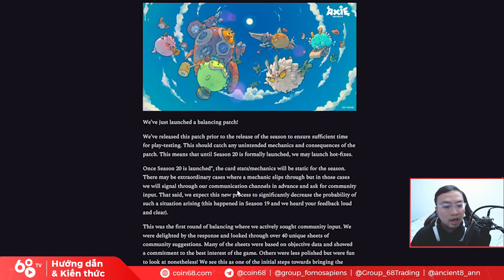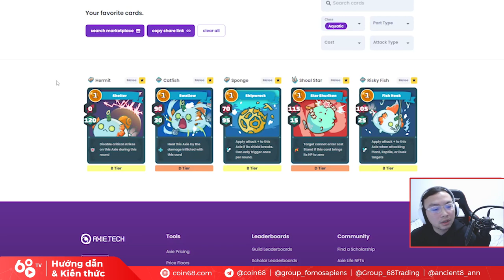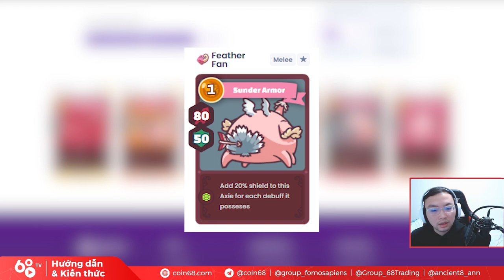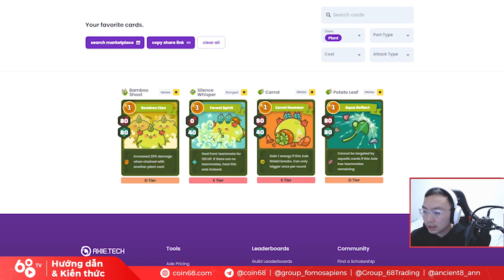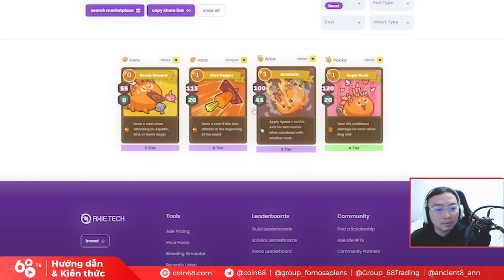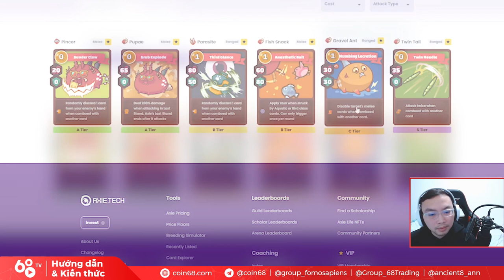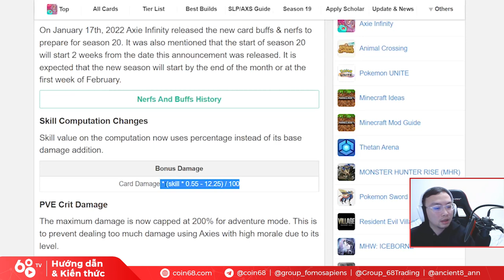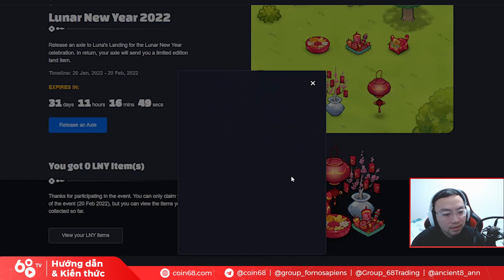Tất tần tật những cập nhật của game Axie Infinity mùa 20 - "Phóng sinh" Axie có giúp đẩy giá SLP?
Gần đây, Axie Infinity - tựa game blockchain có sức ảnh hưởng nhất thị trường tiền mã hóa đã tung ra những cập nhật, sửa đổi thông số cũng như những tính năng mới của season 20.

Nếu bạn đang có dự định build thêm một đội hình Axie mới để tận dụng những thay đổi của mùa giải này, đây sẽ là video bạn không nên bỏ qua.

Ngoài ra, tính năng "phóng sinh" pet Axie liệu có phải một động lực mới cho tựa game này?

0:00 Giới thiệu về Axie Infinity mùa 20
2:40 Chi tiết những lá bài được tăng sức mạnh
16:30 Chi tiết những lá bài bị giảm sức mạnh
27:25 Thay đổi về cách tính sát thương
29:20 Sự kiện "Thả pet về rừng"